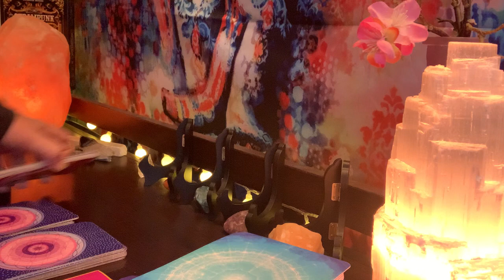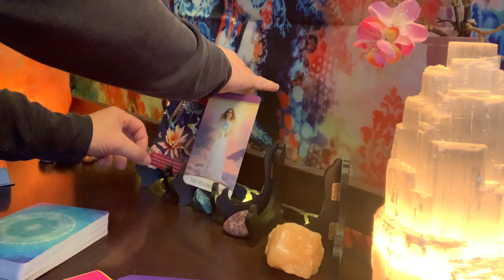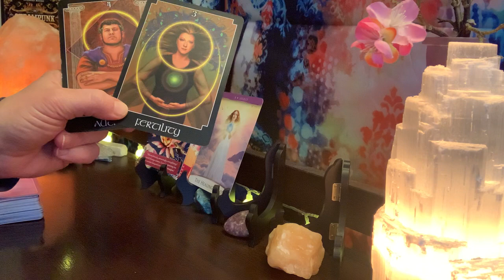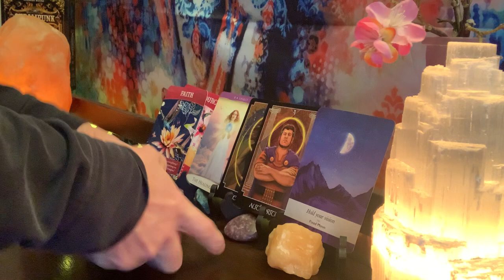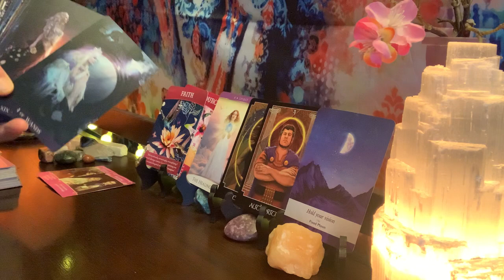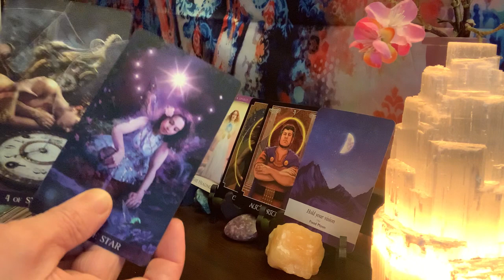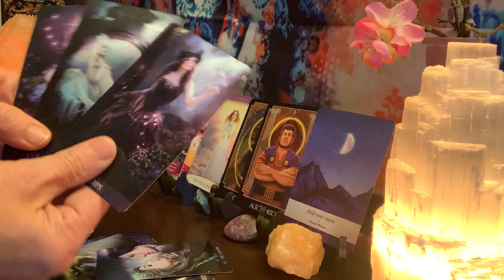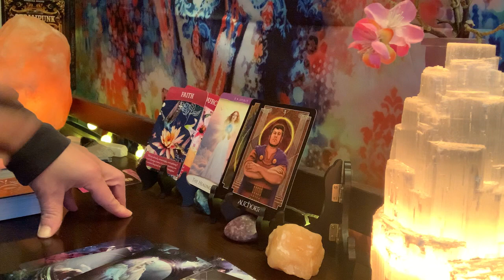CANCER JANUARY 2021 “TWIN FLAME; DARK NIGHT OF THE SOUL; GUIDANCE” TAROT 1/11-1/17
I AM BOOKING PERSONAL READINGS!!!

ARCANUM TAROT
THE STEAMPUNK TAROT
THE GILDED TAROT
THE UNIVERSE HAS YOUR BACK
MOONOLOGY ORACLE CARDS
LIGHT SEERS TAROT
THE ROMANCE ANGELS TAROT ORACLE
THE NAKED HEART TAROT
ALICE & WONDERLAND